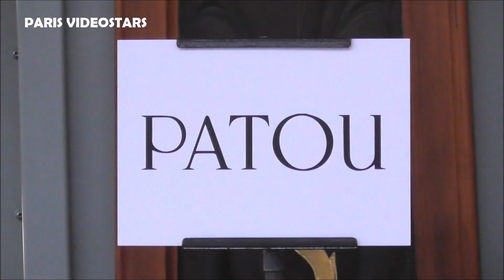Top models during the PATOU show @ La Samaritaine - Paris Fashion Week 27 january 2023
Top models during the PATOU show @ Paris Fashion Week 27 january 2023